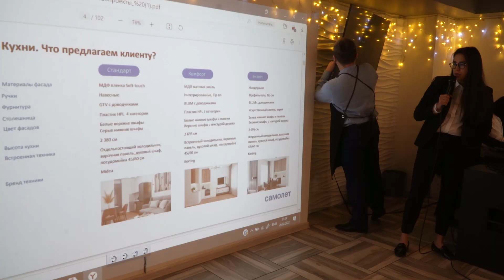Недвижимость в Москве доступна для жителей Тувы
Множество новых благоустроенных районов строится в столице и жилье доступно для покупки. Однако не каждому жителю регионов России известно о таких возможностях. О выгодных условиях приобретения недвижимости в Москве сегодня рассказали на презентации агентства недвижимости «PRO CONSULT». Подробности в сюжете далее